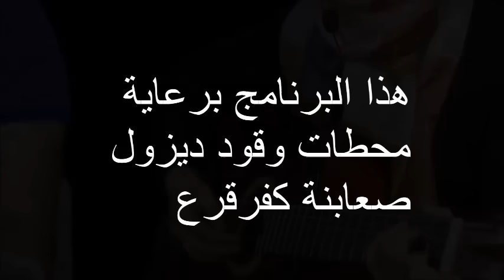احلام ومواهب الطلاب حلقة 5